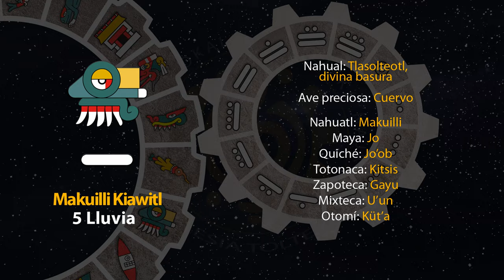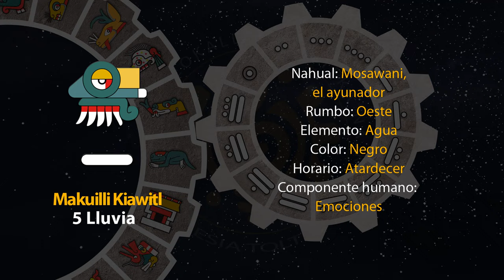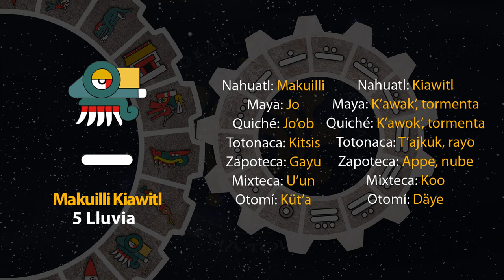El tonal de hoy es "5 Lluvia - Makuilli Kiawitl" 17/03/24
6 de Tlakashipewalistli
Año 8 Ocelote
50 del 19 Atado
5146 del Quinto Sol

17 de marzo de 2024.